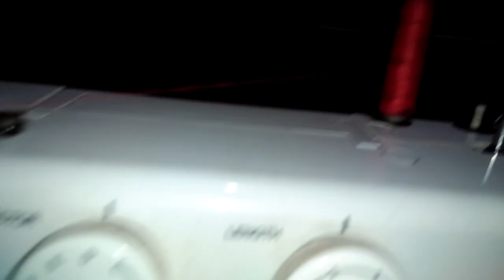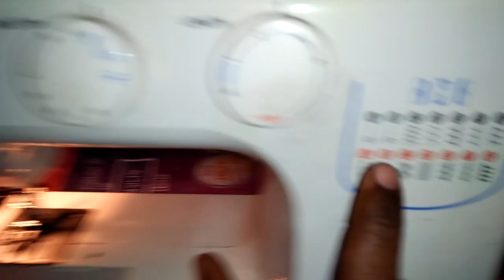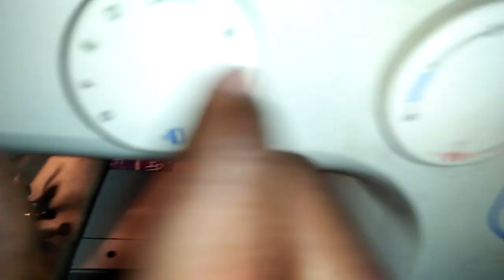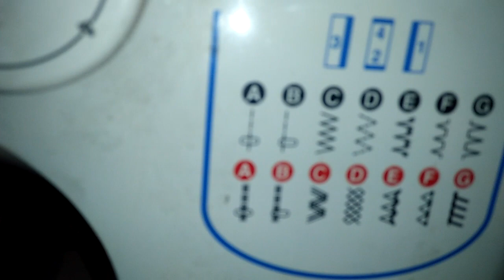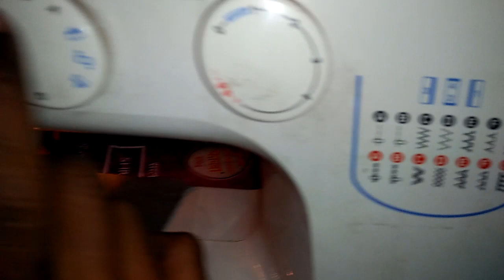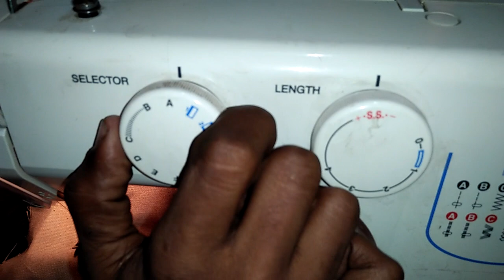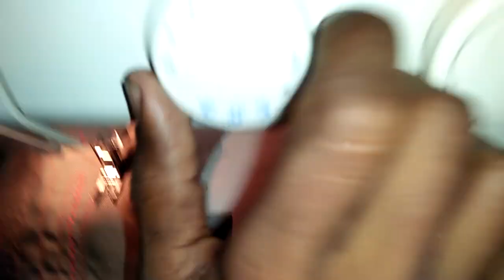Usha janome automatic Allure Sewing machin service and Demo you ar home basic stips waching videoht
Usha janome Allure sewing machine Demo and service Allure machine repair karana sikhe Usha machine chalana sikhe or repair karana sikhe Usha silai machine me dhaga dalna sikhe silai machine me dabi dalna sikhe silai machine dharab ati rahi hai seting karana sikhe Usha Allure sewing machine Automatic Allure Demo and repair 2 in 1 machine in hindi

Silai Machine Repair Kaise Karen , Sewing Machine Kaise Chalayen